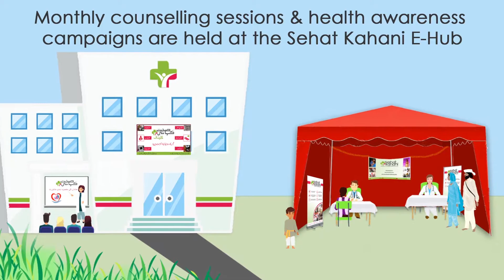Sehat Kahani - The Story of Health